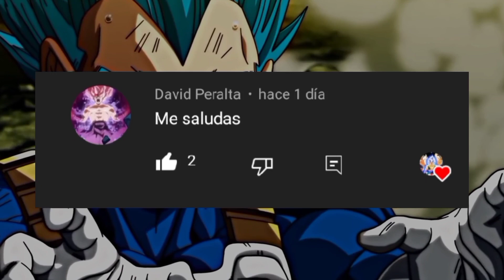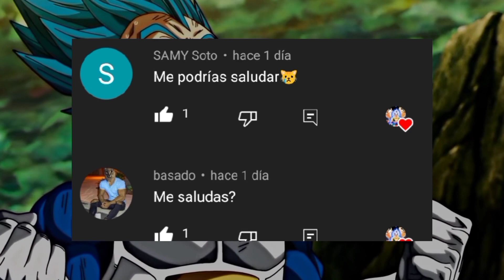Bulma le pega a Bills XD - Vídeo de saludos